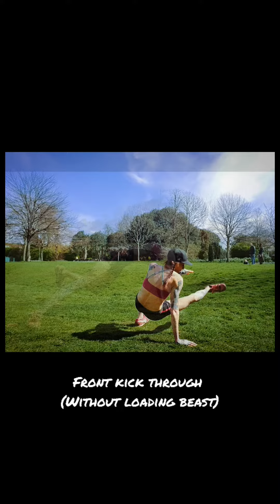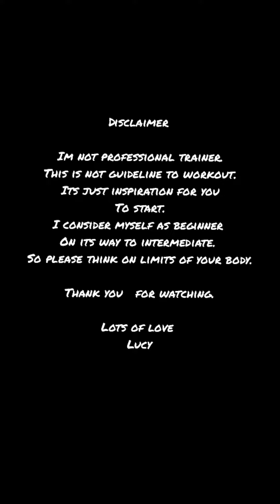Strong muscles workout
“Less sugar, more fruit. Less soda, more water. Less driving, more walking. Less worry, more sleep. Less words, more action.”